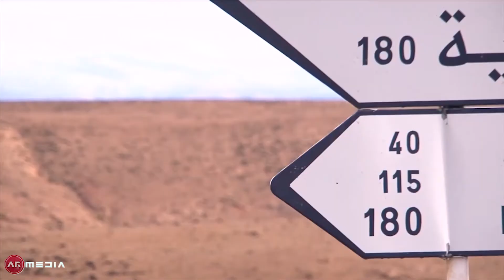AR LIVE REEL 2015 WEBSITE